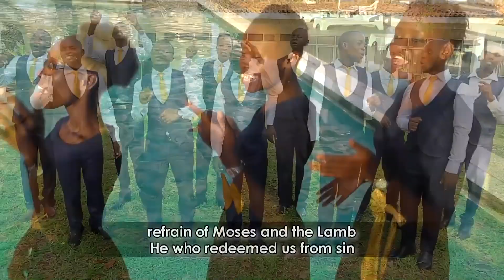Ziwani AY Choir - Wimbo Mtamu